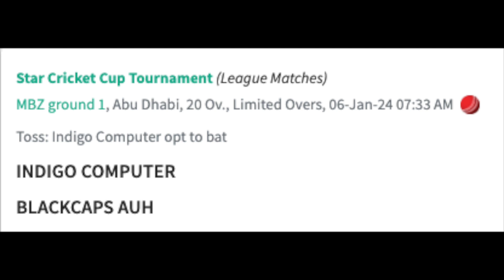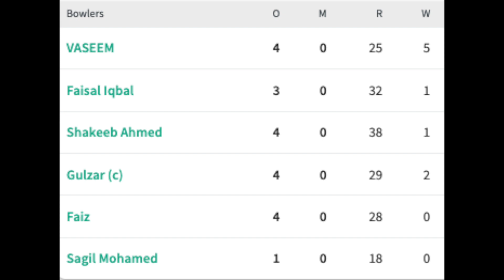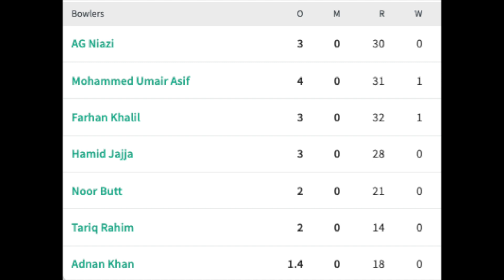Abu Dhabi Village Cricket Indigo Vs BLACKCAPS AUH 6th Jan 2023